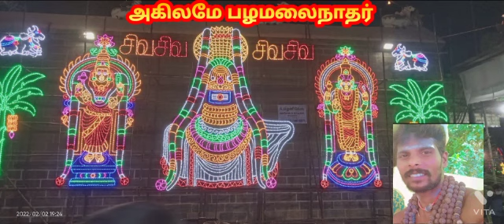கண்டேன் அவர் திருப்பாதம்,,,,,,,,, கண்டறியாது எனக்கண்டேன்,,,,,,,, *அகிலமே பழமலைநாதர்* ,,,,,,,,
Video from அகிலமே பழமலைநாதர்